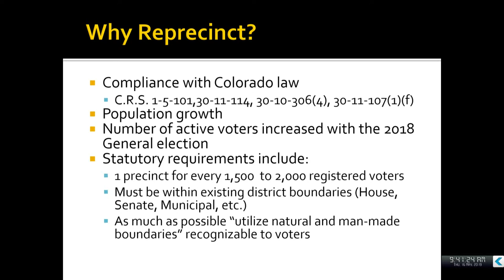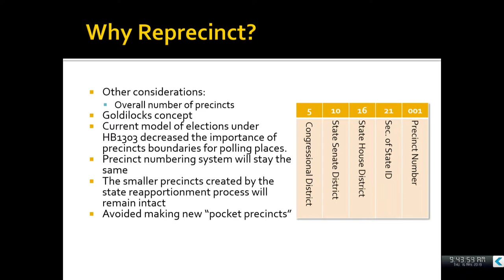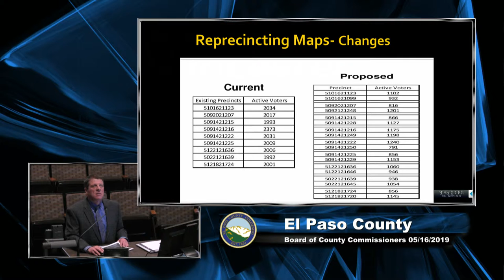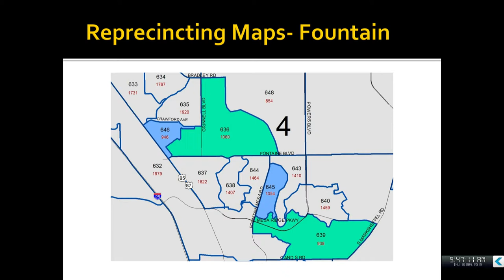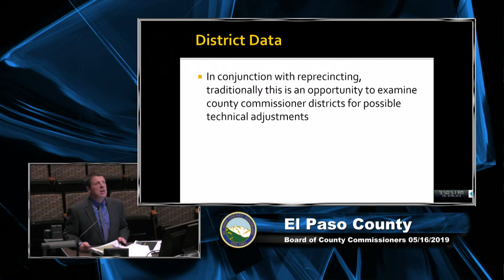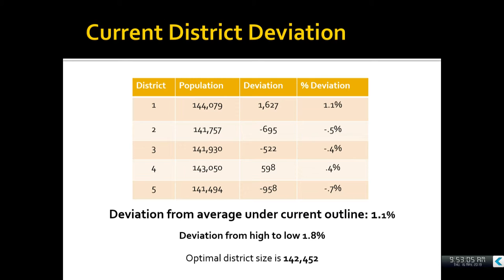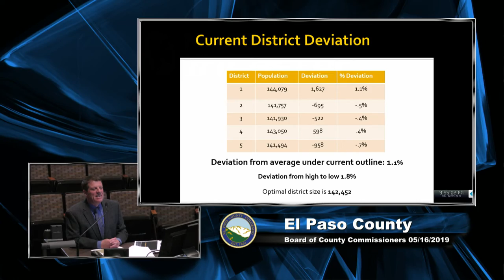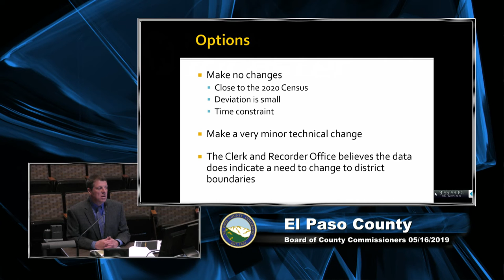Clerk and Record Updates Commissioners on Precincts Subdivision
Clerk and Recorder Chuck Broerman presented a proposal to subdivide nine precincts within El Paso County at the Board of County Commissioners meeting on Tuesday, May 16, 2019. As required by Section 1-5-101 of the Colorado Revised Statutes, each county’s Clerk and Recorder is authorized to subdivide precincts that contain between 1,500 and 2,000 active eligible voters.